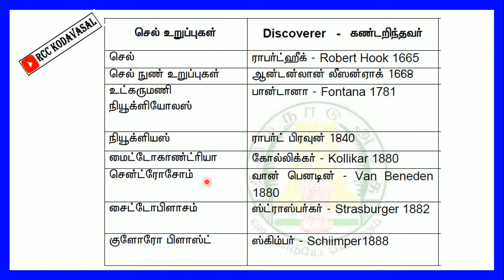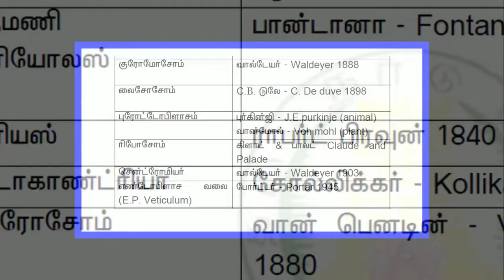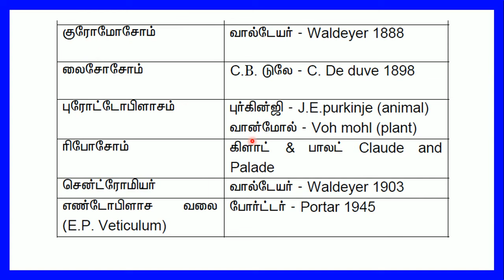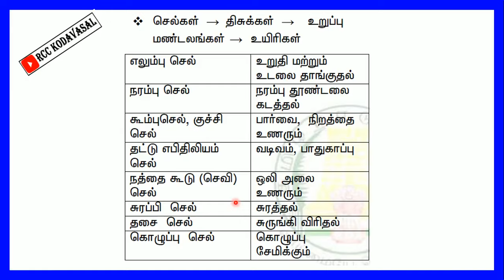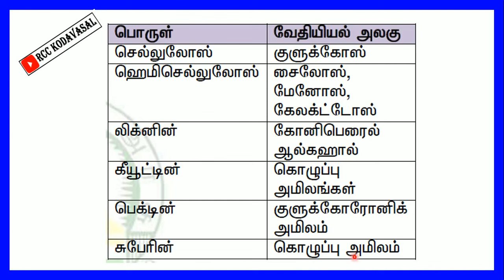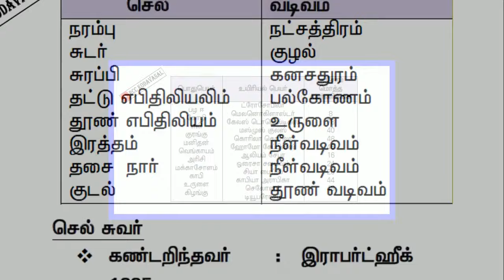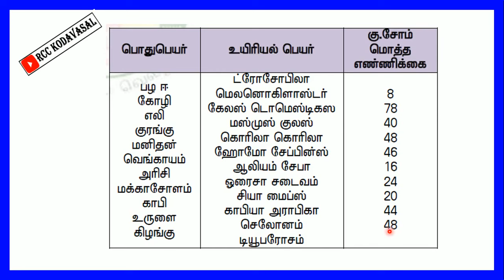🏆செல்லியல் வினாக்கள் 🔥 TNPSC,, TNUSRB, MHC, TET, GD, forest officer 🔥